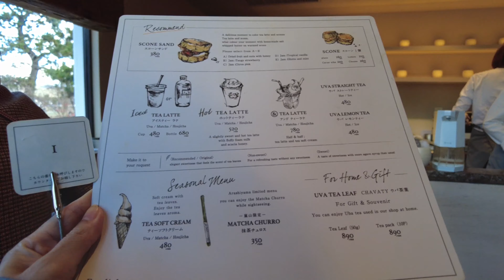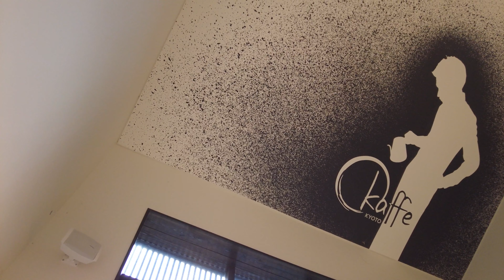Coffee or Tea? | Chavaty cafe, Arashiyama, Kyoto, tea, milk and sweet | vdo by dji pocket 2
Location: Search = Chavaty Kyoto Arashiyama